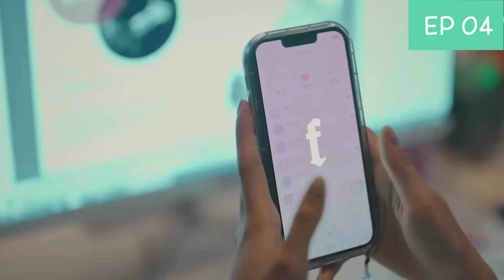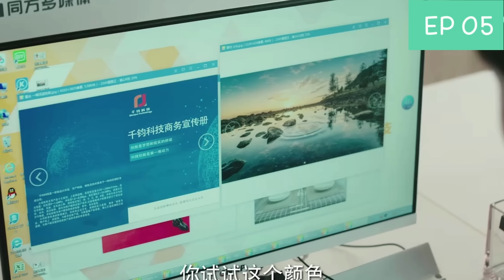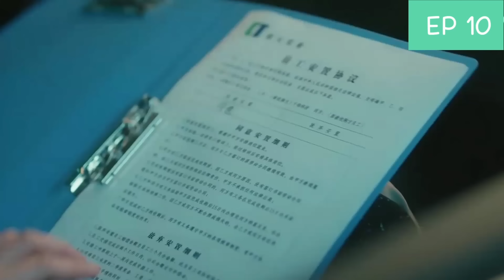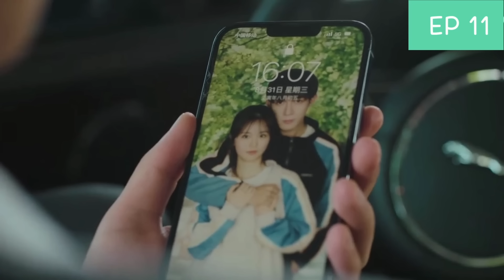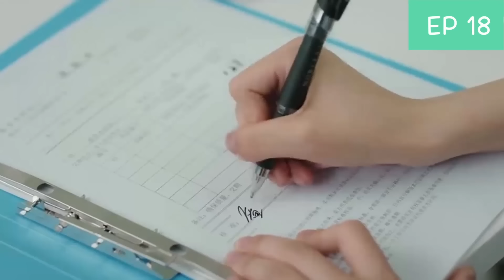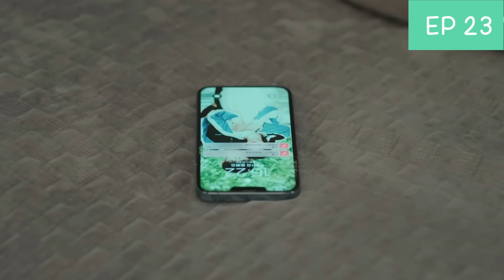[คลิปเดียวจบ] แฟนเก่าตัวร้ายเจ้านายของฉัน EP 1-24 | จิ้นเซียว หลี่เจียเจีย (2024) | สปอยซีรี่ย์จีน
สมัครเป็นสมาชิกของช่องเพื่อเป็นการสนับสนุนให้กำลังใจกุ๊กไก่ค่ะ